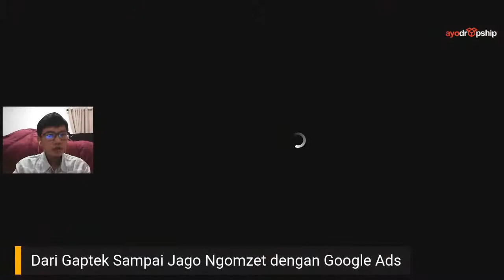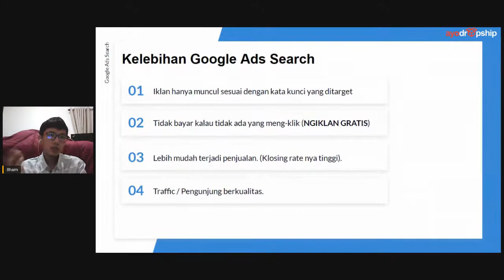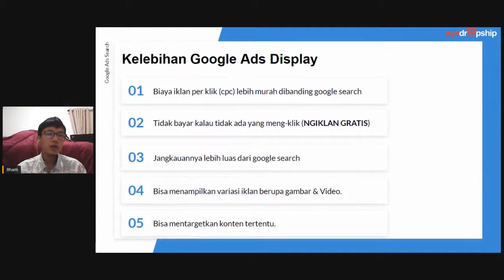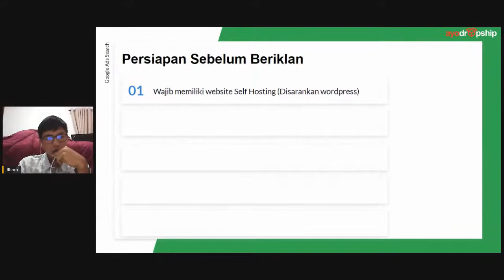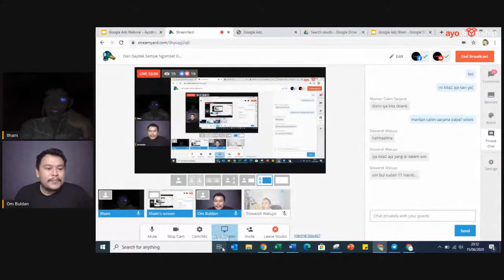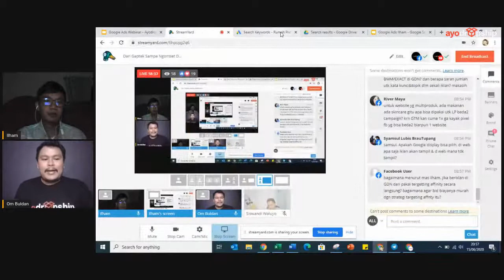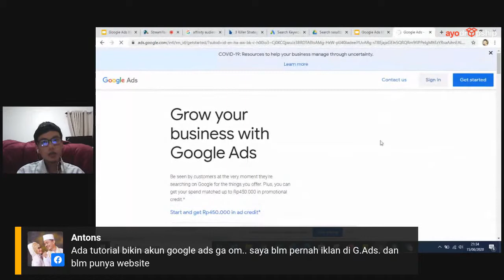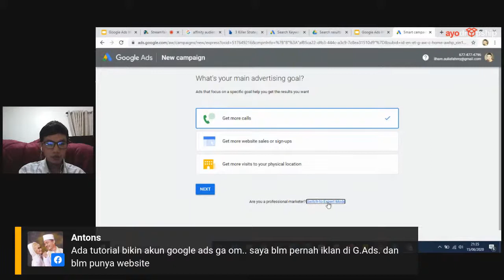Dari Gaptek Sampe Ngomset Dengan " GOOGLE ADS "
Om Ilham AULIA FAHMI anak muda yang luar biasa dengan deretan Pengalamannya dalam menghandle perusahaan besar seperti ELEVENIA, EF, BUKALAPAK, TRAVELOKA dan Saat ini Doi pegang SEM untuk salah satu agency kesehatan.

beliau akan sharing " Dari Gaptek Sampai Ngomset dengan Google Ads "

Jangan lewatkan ya GAES.